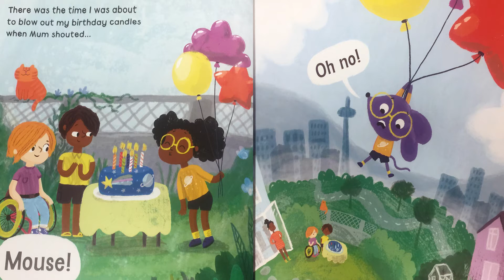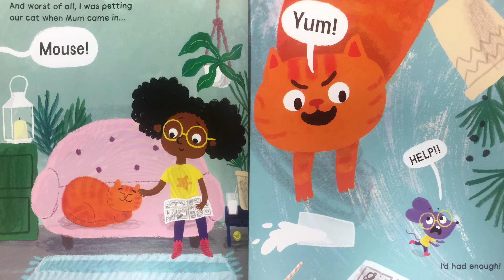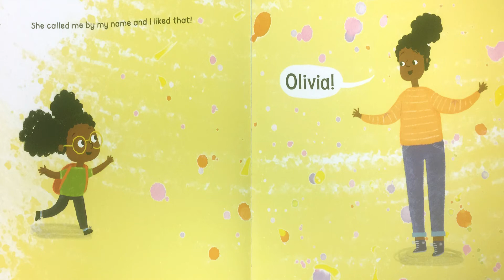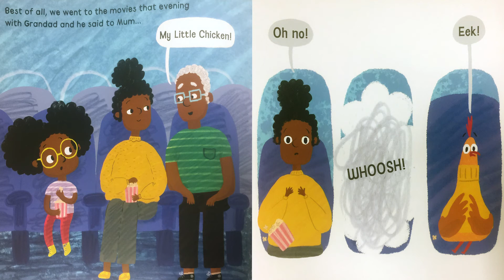I’m NOT a MOUSE! - READ ALOUD FOR KIDS!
Olivia really doesn't like her nickname - mostly because it gets her into some sticky situations! How can she persuade her mom to stop using it? A hilarious look at the affectionate names we give the ones we love, with an interesting angle on identity and self-assurance.

Pasco Early Learning Coalition